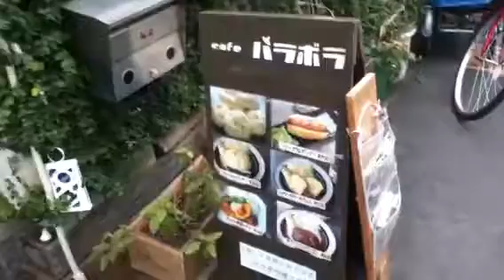cafe パラボラ（しあわせの種編）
中崎町の美味しいカフェ。
パンからハンバーグまですべてが手作り。

詳しくは取材撮影した 【中崎町.jp局　http:/Nakazakicho.jp】 。
中崎町.jp局は中崎町近辺の店や企業、いろいろ情報を集めているサイトです。